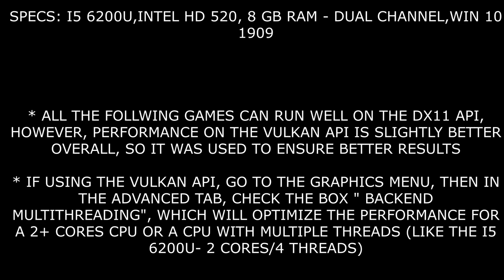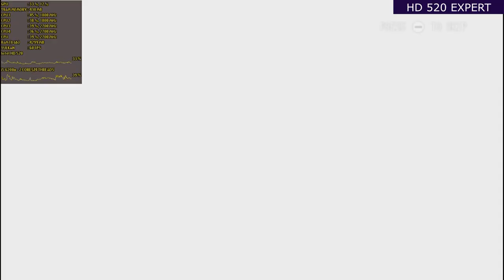Top 15 Dolphin Emulator Games for the Intel HD 520